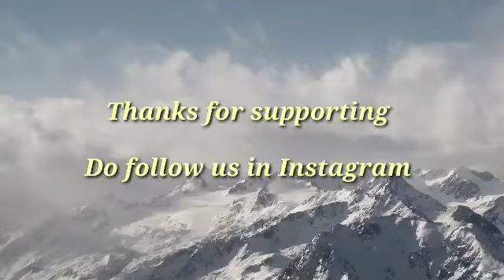Fiery PIZZA (OMG FIRED)baked very good🔥🔥🔥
Support us